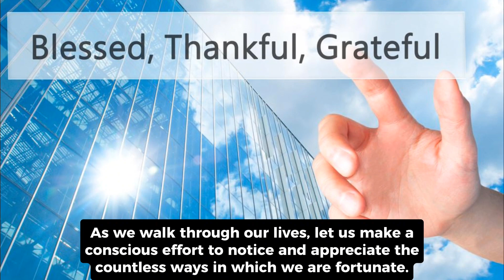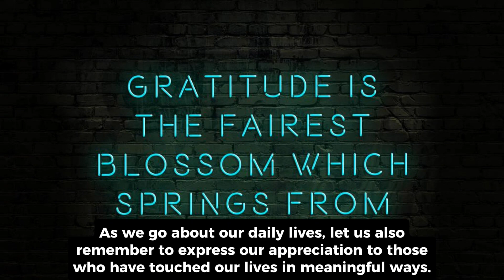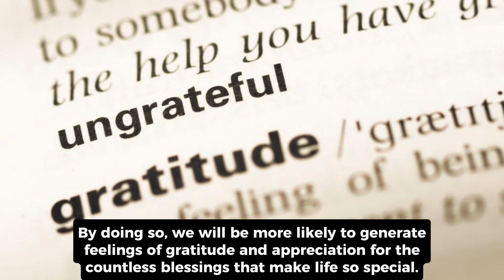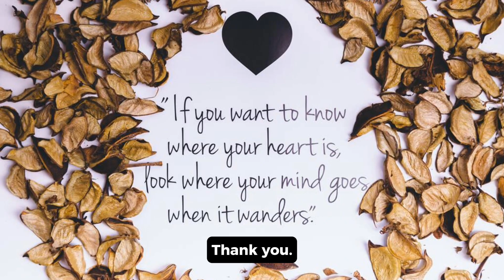GENERATING FEELINGS OF GRATITUDE AND APPRECIATION IN LIFE || SELF DEVELOPMENT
Ladies and gentlemen, thank you for joining me today as we delve into the wonderful world of life stories. Our theme for today is Generating feelings of gratitude and appreciation in life, with the idea of thankfulness at its core.

Life is a beautiful tapestry of experiences, emotions, and moments that shape who we are and who we become. It is through these experiences that we grow, learn, and develop a deeper understanding of the world around us. And it is in these moments of appreciation that we find the true essence of gratitude and thankfulness.

As we walk through our lives, let us make a conscious effort to notice and appreciate the countless ways in which we are fortunate. It could be the warmth of the sun on a cold winter day, the gentle sound of a raindrop crashing on a leaf, or the laughter of a loved one. These are the moments that make life worth living, and they are the foundation of our feelings of gratitude and appreciation.

Each day, we wake up to new opportunities, and we are given the chance to create our own stories of triumph and success. It is up to us to choose to see the beauty in these moments and to take the time to express our gratitude for them. By doing so, we not only enrich our own lives but also inspire those around us to find the gratitude in their own experiences.

As we go about our daily lives, let us also remember to express our appreciation to those who have touched our lives in meaningful ways. It may be a parent who has nurtured us, a friend who has supported us, or a stranger who has shown us kindness and compassion. Regardless of the person, it is important to let them know how much they mean to us and to recognize the impact they have had on our lives.

In addition to expressing gratitude to others, it is also important to practice gratitude within our own lives. By focusing on the positive aspects of our lives and by acknowledging the good things we have, we can cultivate a sense of thankfulness that will resonate throughout our days.

As we go about our daily lives, let us remember to keep our eyes and hearts open to the beauty that surrounds us. By doing so, we will be more likely to generate feelings of gratitude and appreciation for the countless blessings that make life so special.

In conclusion, life stories are a beautiful expression of the journey we take as we navigate through the twists and turns of life. It is through the moments of gratitude and appreciation that we find our strength, our resilience, and our connection to the world around us. So, let us choose to see the beauty in our lives, to express our gratitude for the people who make them special, and to keep our eyes and hearts open to the wonders that await us. Thank you.